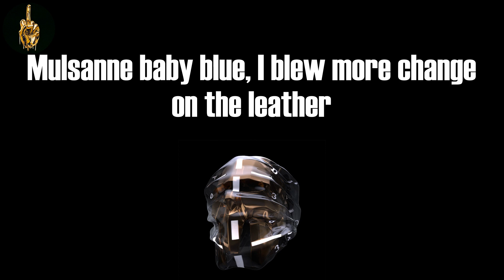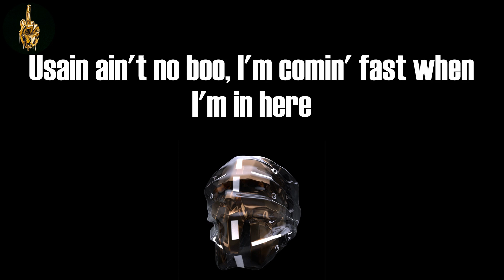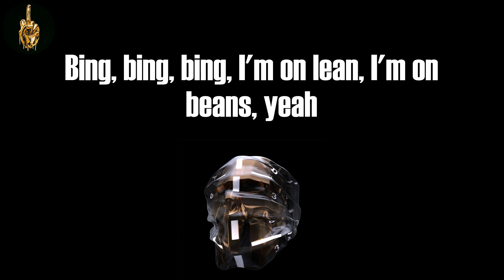Usain Boo (Lyrics) - Kodak Black